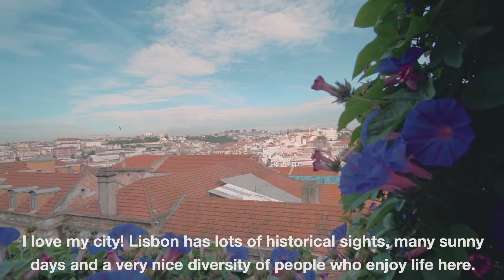Meet Carlos - the eclectic philosopher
Our local is ready to personalize your tour in Lisbon and give you local insights for your adventure!
Join them on Withlocals, the marketplace for unique travel experiences by and with locals.